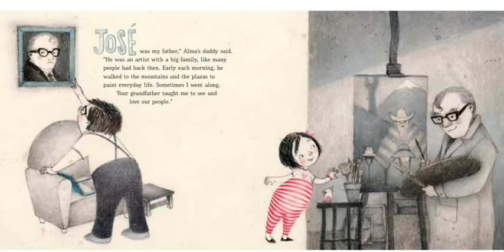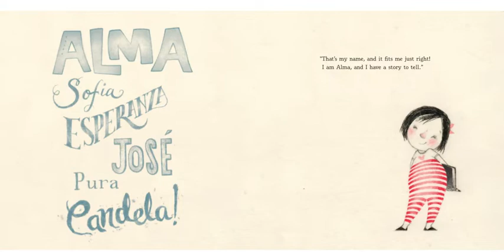Alma and How She Got Her Name by Juana Martinez Neal